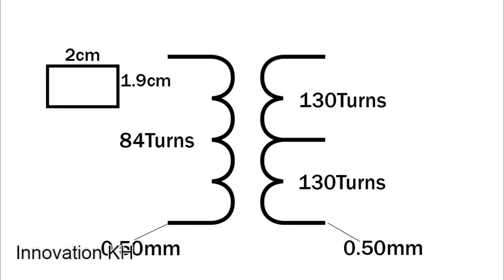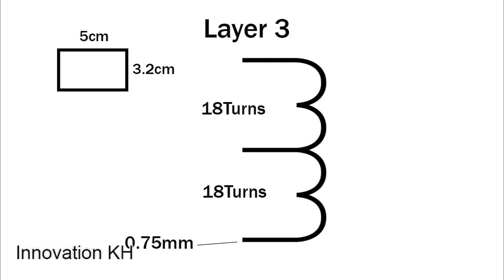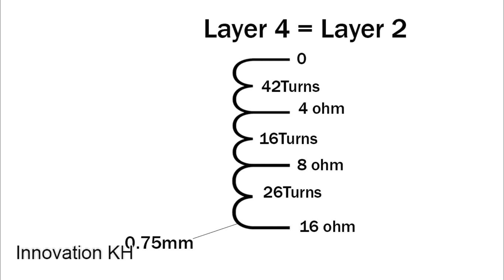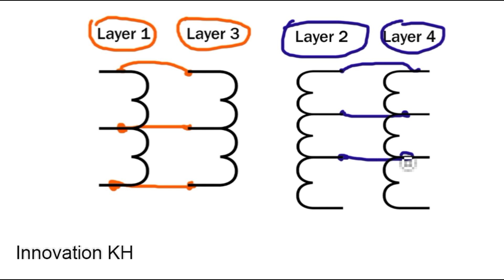How to make 12VDC push pull amplifier circuit at home